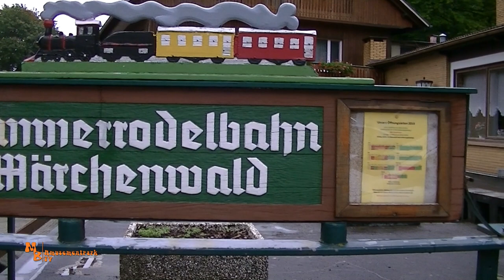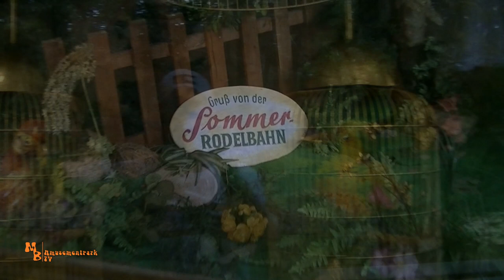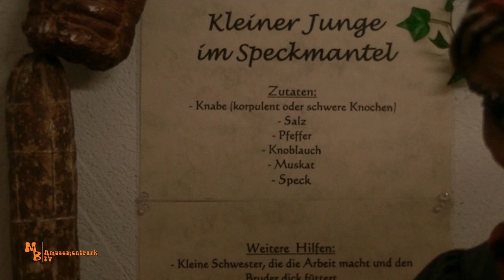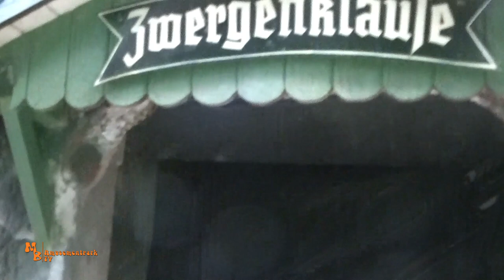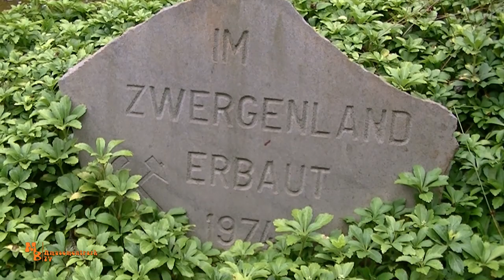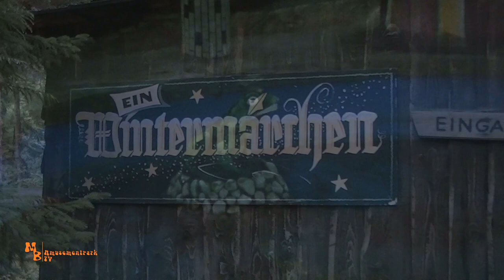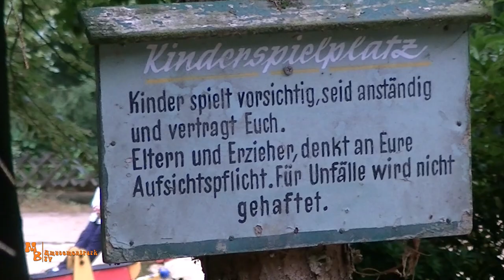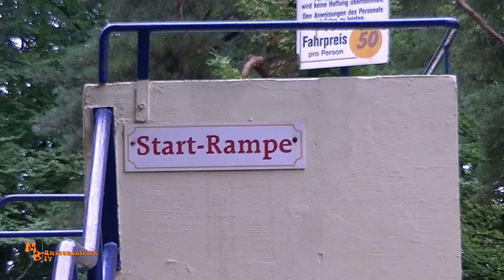Freizeitpark Sommerrodelbahn 2019 / Impressionen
Besucht mit mir den wunderschönen Freizeitpark Sommerrodelbahn in Ibbenbüren mit einem kompletten Rundgang durch den Märchenwald, eine fahrt mit dem Darkride "Reise um die Welt" und einer rasanten Abfahrt mit der ältesten, sich noch im Betrieb befindlichen Sommerrodelbahn Deutschlands. Eröffnet wurde die am Hang gelegene Anlage am 13. Mai 1926 von Hermann und Anna Derhake. Der Freizeitpark befindet sich seit dem im Familienbesitz. Eine Besonderheit ist, dass man hier keinen Sammeleintritt erhebt, sondern alle Attraktionen einzeln bezahlt. Der Eintritt zum Park ist frei. Viel Spaß wünsche ich euch beim Rundgang durch den Park und dem sehr liebevoll gestalten Märchenwald.